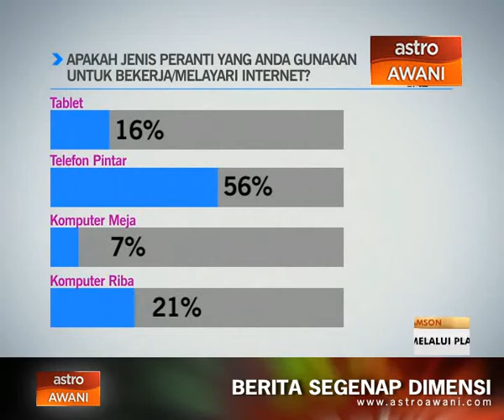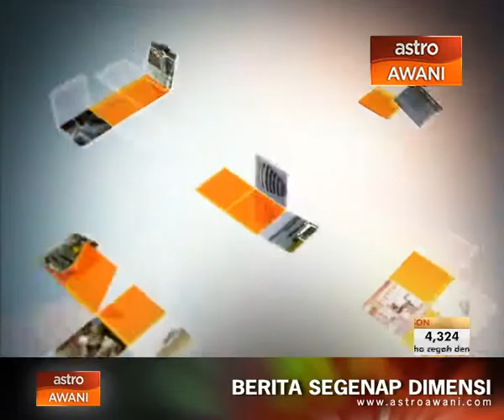Agenda Awani: CukupSetakatSamson - Denggi & ancaman kepada wanita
Sila layari untuk berita selanjutnya.NdtvDmx YTService